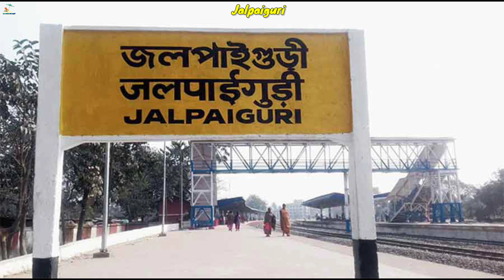West bangal top 10 tourist places, पश्चिम बंगाल में घूमने के 10 सबसे प्रसिद्ध पर्यटक स्थल